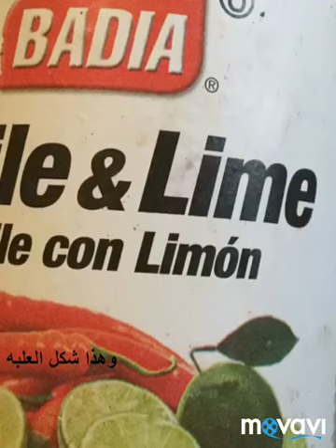طريقه عمل ارجل الكابوريا اللذيذه بتتبيله رائعه how cook crab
طريقه عمل الكابوريا.  اسهل طريقه لعمل الكابوريا الكابوريا اللذيذه حتعجبكم جدا طريقه عمل ارجل الكابوريا